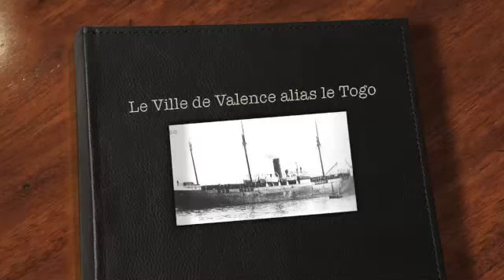Le ville de Valence alias le Togo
Avec le CIP Lavandou, immersion sur l'épave du Togo posé sur un fond moyen de -55 mètres